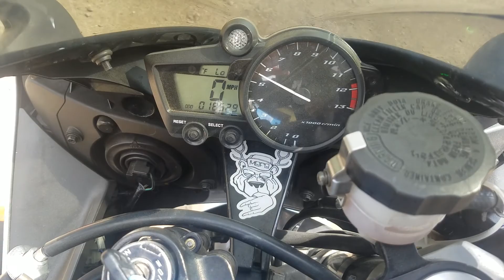2002 Yamaha R1 For Sale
Wolf Point Montana